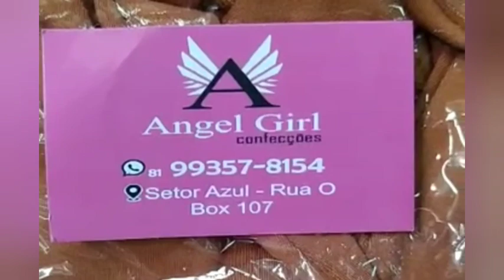ESPECIAL DE BODYS MODA CENTER SANTA CRUZ CAPIBARIBE PERNAMBUCO